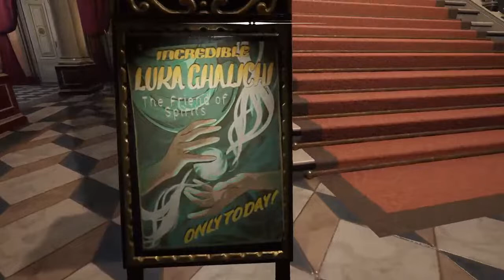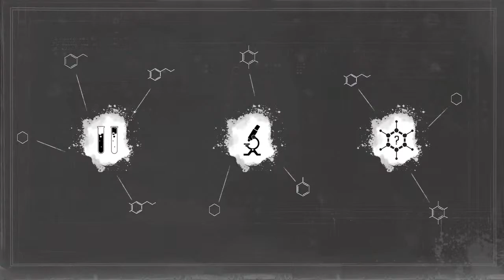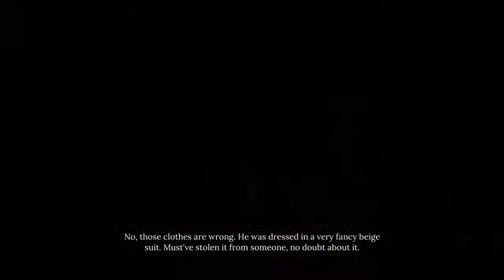Drago becomes Sherlock Holmes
Profile Art by Pastellorama